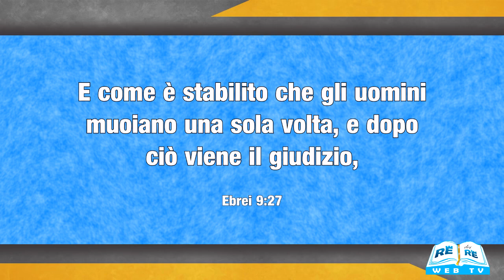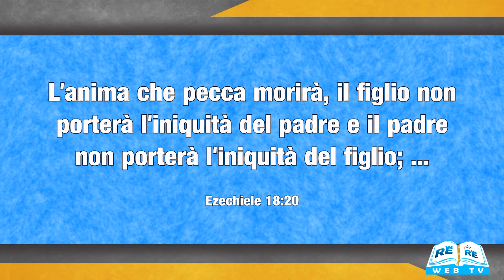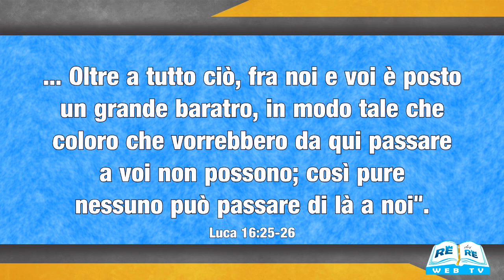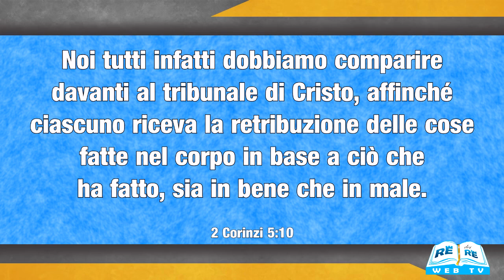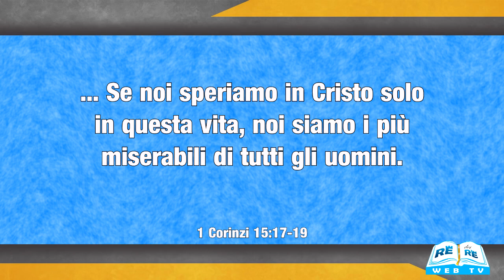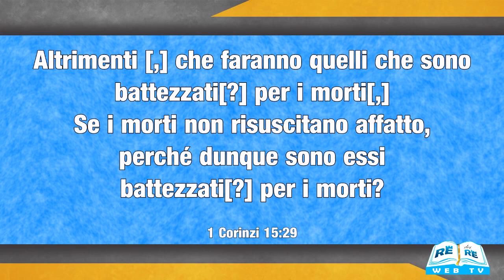Battezzati per i Morti? - Doug Batchelor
Nella Bibbia alle volte ci imbattiamo in versetti difficili da comprendere. A causa di questo problema nascono teologie, fedi religiose, credenze diverse.